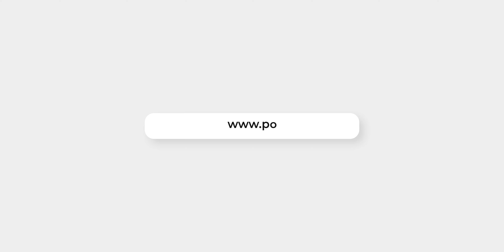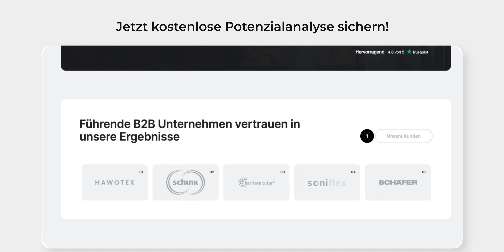Onlineshop-Boost: So landest du endlich auf Position 1 bei Google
In diesem Video erklärt dir SEO-Experte Phil Poosch, warum Backlinks der Schlüssel sind, um deinen E-Commerce-Shop endlich von Seite 2 auf die erste Seite bei Google zu bringen. Erfahre, wie du mit hochwertigen Backlinks deine Sichtbarkeit steigerst und deinen Umsatz maximierst!

Poosch Consulting GmbH

Das Profil unseres Geschäftsführers Phil Poosch